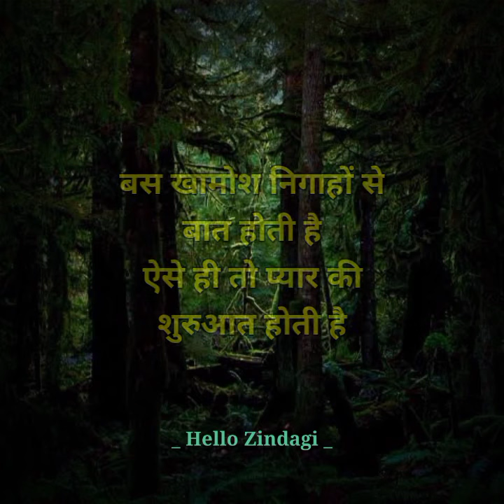किसी की कमियों से भी....Love status | Love shayari | Status video